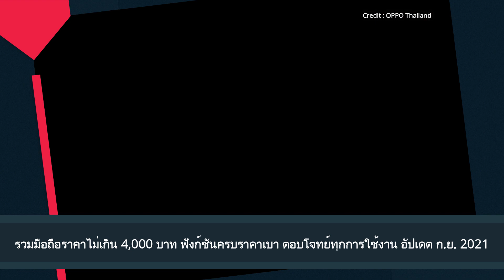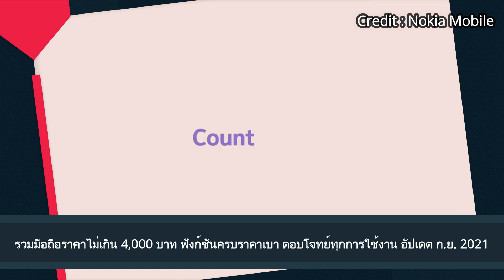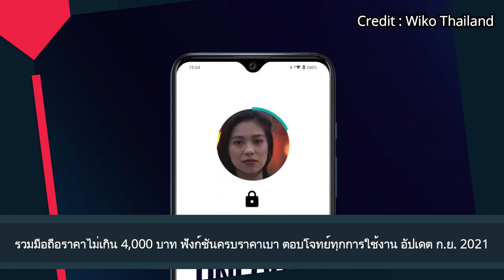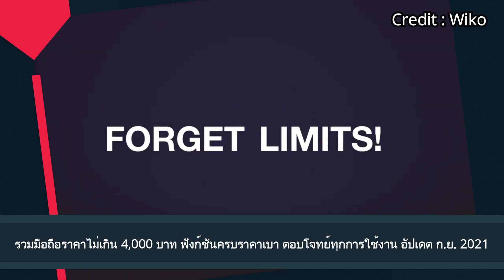รวมมือถือราคาไม่เกิน 4,000 บาท ฟังก์ชันครบราคาเบา ตอบโจทย์ทุกการใช้งาน อัปเดต ก.ย. 2021